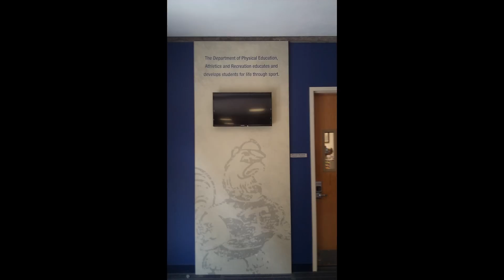Trinity College (CT) Ferris Lobby Renovation in One Minute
athletics.trincoll.edu

Ferris Lobby Renovation